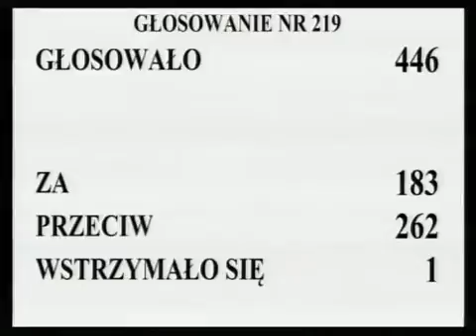[320/435] Ewa Kopacz: Przechodzimy do rozpatrzenia poprawki 215. Komisja wnosi o odrzucenie tej po..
Posiedzenie Sejmu nr 30
12 grudnia 2012 r. 18:20:12
Marszałek Ewa Kopacz:

Przechodzimy do rozpatrzenia poprawki 215. Komisja wnosi o odrzucenie tej poprawki.

Głosowało 446 posłów. Za oddało głos 183 posłów, przeciwnego zdania było 262 posłów, przy 1 głosie wstrzymującym się.